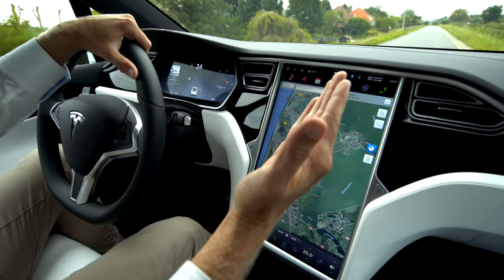We maken de lange reis naar de Langereis in Nieuwe Niedorp met de Tesla model X!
Dronevideo: Langereis 44 Nieuwe Niedorp
Review: Tesla Model X

Waanzinnig wonen aan het water! Dat kunt u in deze idyllische hooibergwoning aan de Langereis 44 in Nieuwe Niedorp. U vaart zo naar een klein sprookje. De ruime woning (ca. 196 m²) ligt op een magnifieke perceel (945 m²) met uitzicht over grazende koeien, weidse landerijen en kleurige tulpenvelden. Landelijker wordt het niet en dát met alle gemakken van de omliggende dorpen binnen handbereik. Wonen op deze plek is zeer aangenaam. De woning is in 2008 volledig verbouwd en van alle gemakken voorzien. Het beschikt o.a. over een imposante (ouder)slaapkamer. Verder zijn er nog twee slaapkamers en een ruime zolder die ook als slaapkamer of kantoor gebruikt kan worden. De leefvertrekken zijn praktisch ingedeeld en riant. In de tuin staat een grote geïsoleerde schuur (10 x 5 m). Tot slot is er de prachtige veranda! Kortom, op deze locatie komt u volledig tot rust. Waanzinnig toch?

Bouwjaar: 2005
Woonoppervlakte: ca. 196 m²
Inhoud: ca. 660 m³
Schuur: ca. 50 m²
Perceeloppervlakte: 945 m²